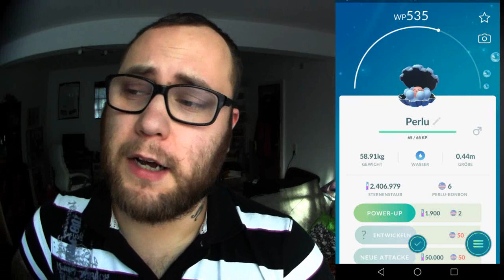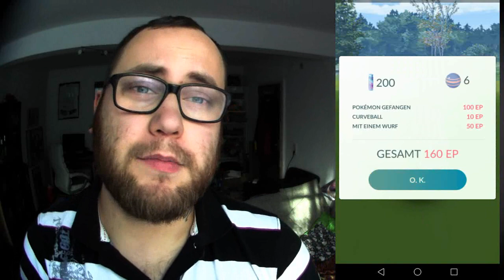Perlu mobbt mich ... Euch auch ?!? | Pokémon GO Deutsch # 220